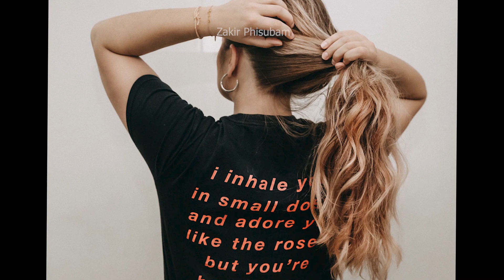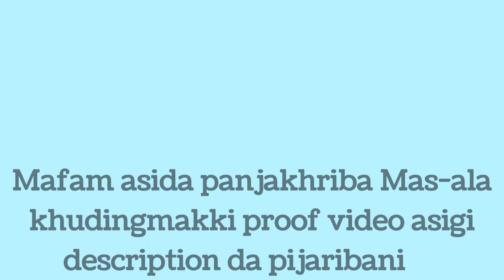Gusl gi Sunnat sing | The Best Way to Bathe | Ghusl touba (Irujaba) gi maru oiba Masaail manipuri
Masaail sing gi proof sing:👇

Gusl gi sunnat oiba niyam: Alamgiri; 1/14.
Gusl da chin tengba kaoramba: Fatawa mahmoodiya: 8/160.
Gusl toubada saruk ama kangna leihouba: Fatawa mahmoodiya: 8/160.
Nupigi pulliba sam gi hukum: Shami beirut: 1/257-258, Zakariya: 1/286-287.
Nupa gi pulliba sam gi hukum: Shami beirut: 1/258, Zakariya: 1/288.
Hakchang da karigumba pot ama nappagi hukum: Alamgiri; 1/13.
Ahappa yaa ga loinana gusl touba: Durre mukhtar beirut: 1/213.
Yaa da clip faba: Alamgiri: 1/13.
Fee thongdana gusl touba: Ahsanul fatawa: 2/31.
Bathroom & toilet ta wari sanaba; Shami beirut: 1/261, Imdadul fatawa: 1/57.
Khoi manung chamba: Maraqiul falah: 56.
Gusl matungda wuzu gi masail: Tirmizi: 301.
Jumma & eid kidamakta gusl touba: Durre mukhtar beirut: 1/276-277.
Ehram setpa amadi wuqufe arafa da gusl: Durre mukhtar beirut: 1/277.

Please share your feedback in the comment box, karamba topic ta video pambibage amadi karamba pot improve oihanningi haibana chingba sing adu comment da takpiyu.